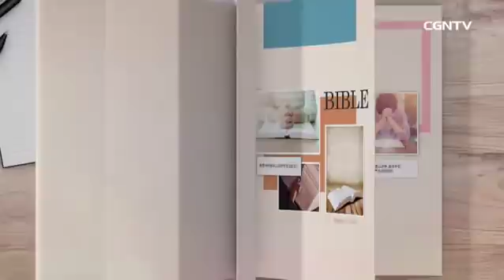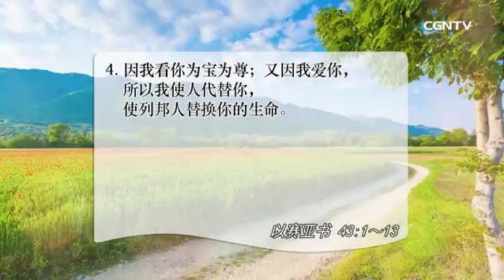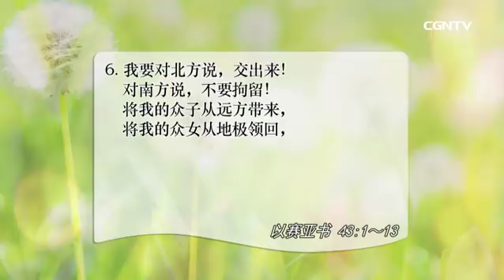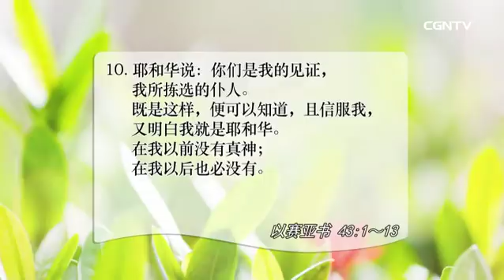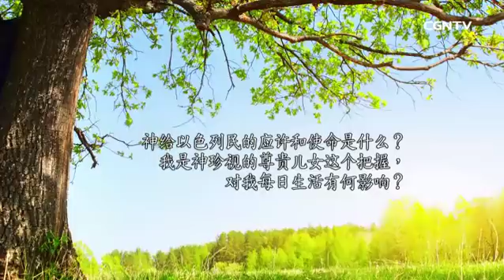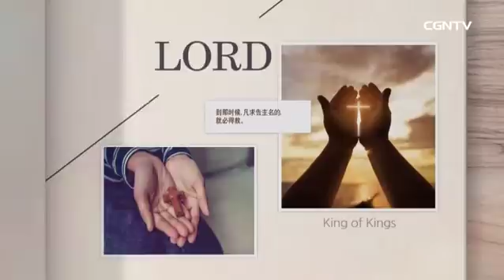[活泼的生命] 04.11.2018 因在神眼中为宝为尊 得以领受无条件的爱 (以赛亚书43:1~13)